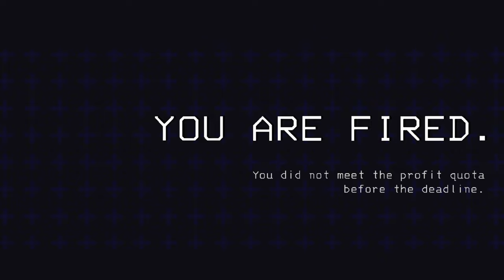LETHAL COMPANY gave me psychosis...